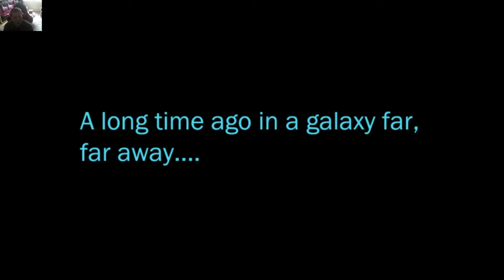swtor part 1 sorcerer swtor